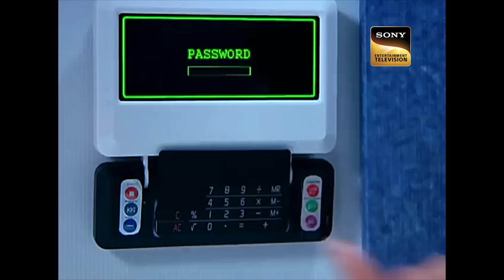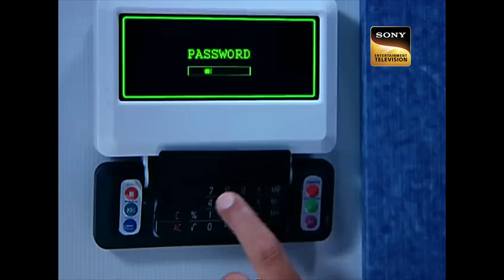Genius K.D | How Will KD Pathak Help A Mentally Unstable Person? | अदालत | Adaalat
This is the second part of the case invisible culprit. Yes, a scientist made a solution that can make a person invisible after having it. A man drinks that solution and becomes invisible. However, the scientist lost his life. KD is fighting the case in favor of the scientist. Who is the culprit? Will KD be able to catch the invisible man? Watch the episode to know.